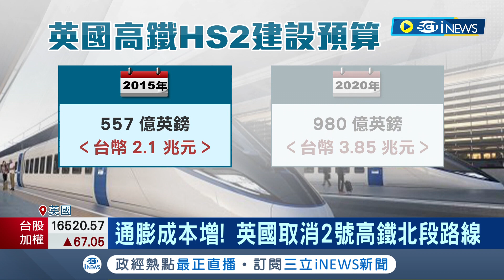英國政府吃不消！取消2號高鐵北段路線 北部居民批"淪二等公民" 英國經濟波動不安 智庫：明年衰退機率60%｜記者 李雯珂 林書賢｜【國際局勢】20231006｜三立iNEWS